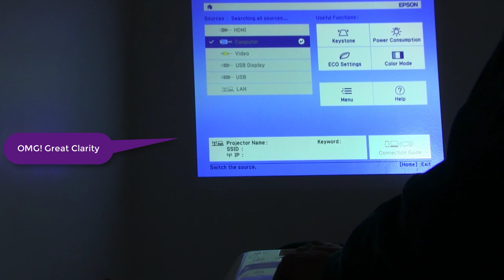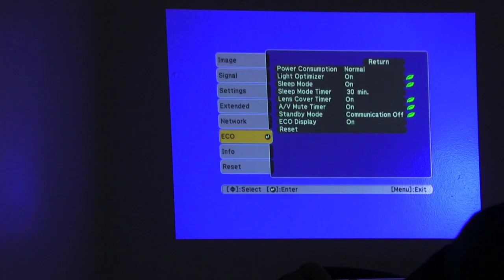Office or Home Projector: Epson EB - S41 | Unboxing and Video Output | India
Just Projectors overview of the Epson EB-S41.

This projector has a high brightness of 3300 lumens so you can project with light coming through the windows, no need to close the blinds!
The Epson EB-S41 has a standard zoom throw ratio so you can adjust the image size without having the need to move the projector around.

Epson EB-S41 SVGA Projector Brightness: 3300lm with HDMI Port

Good picture quality even in brighter light. The only issue I faced is the amount of heat it throws, which can be neglected if you want to wall mount it or have a bigger space. Else, everything great

Brand Epson

The model Year 2017
Item model number V11H842040
Digital Zoom 1.35 X
Horizontal Resolution 800 Pixels
Max Vertical Resolution 600 Pixels
Includes Remote Yes